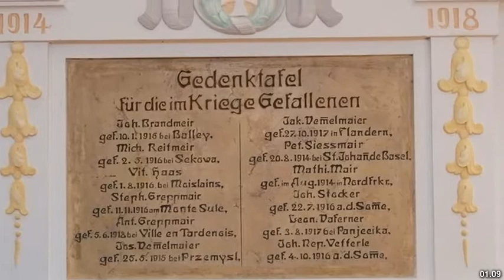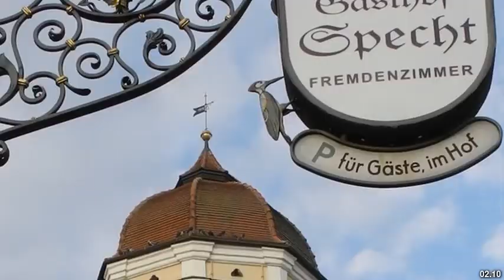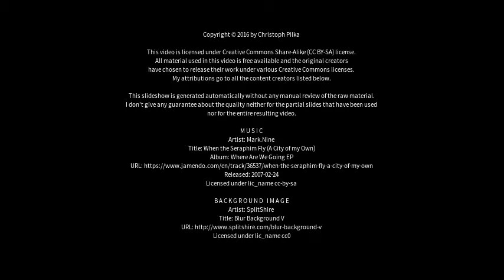Best places to visit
Best places to visit - Aichach (Germany) Best places to visit - Slideshows from all over the world - City trips, nature pictures, etc.